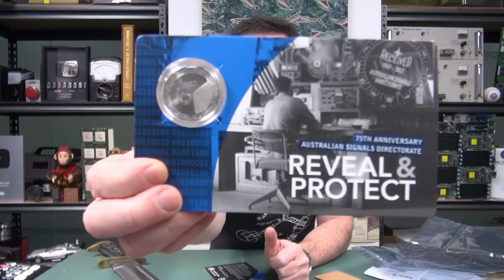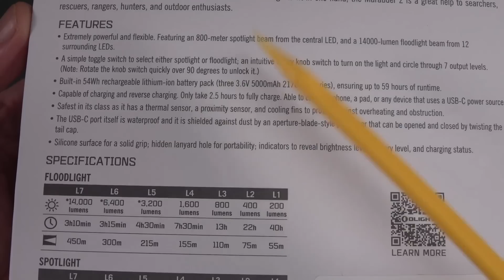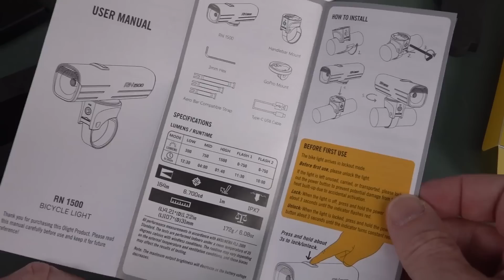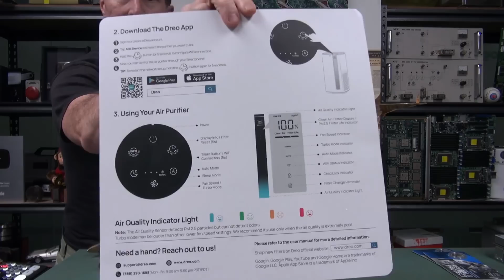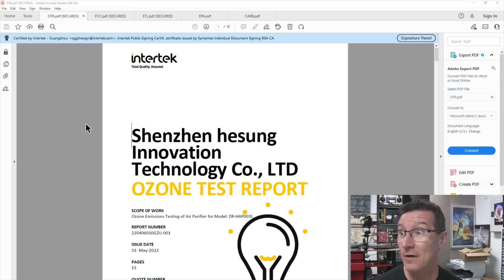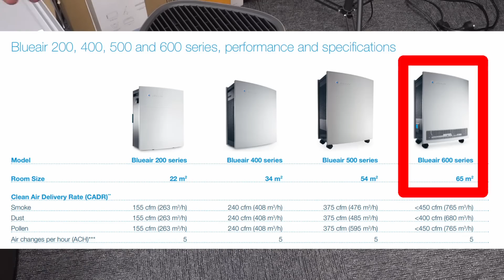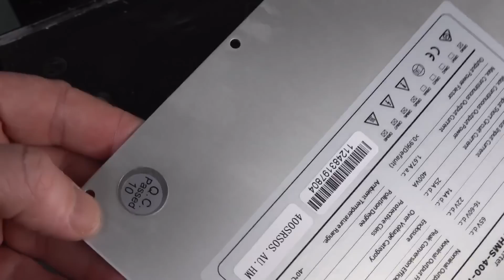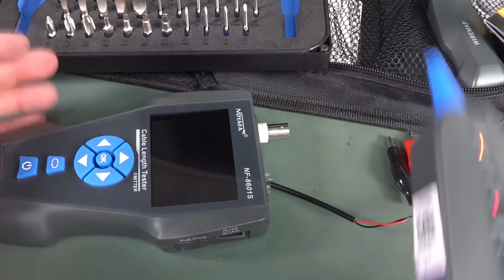EEVblog 1516 - Mailbag Bonanza!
Mailbag Bonanza!
Send stuff to:
EEVblog Mailbag
Norwest NSW 2153
AUSTRALIA

00:00 - Mailbag Bonanza!
02:24 - Australian Signals Directorate 75th Aniversary 50 Cent Coin
05:07 - One-Shot Relay!
07:20 - Olight Torch Bonanza!
08:20 - Olight Marauder 2 14,000 lumen torch
18:29 - Olight RN1500 Bike Light
23:02 - Olight Perun 2 Headlamp
29:54 - Dreo Macro Max S HEPA Air Purifier
38:34 - Does it produce any dangerous Ozone?
41:19 - Let's check out the FCC report and teardown photos
46:01 - Hoymiles solar microinverters!
51:06 - Is it potted?
55:31 - Noyafa NF8601S Ethernet cable tracer